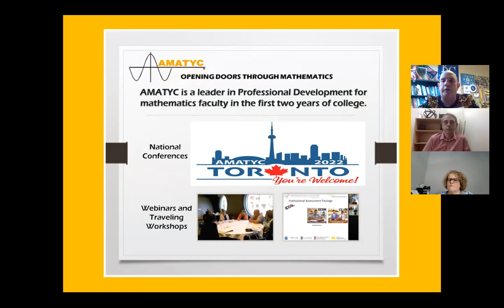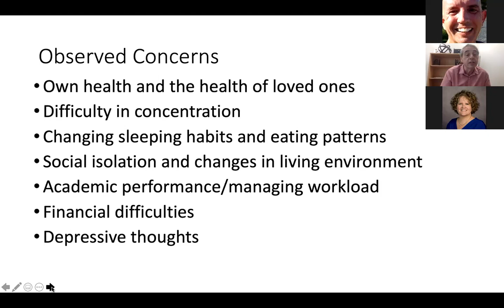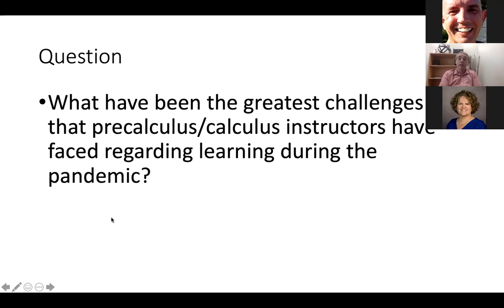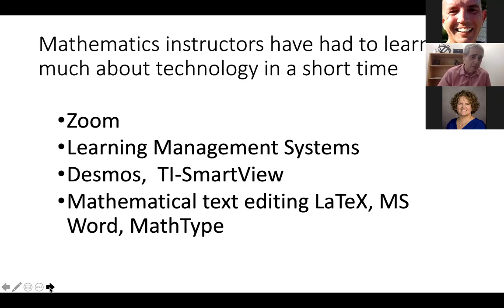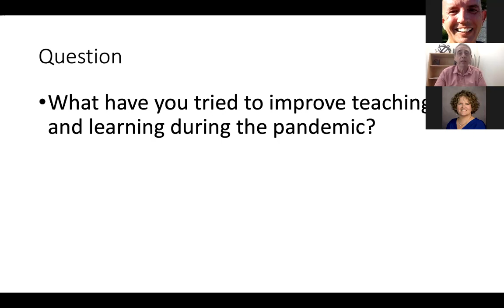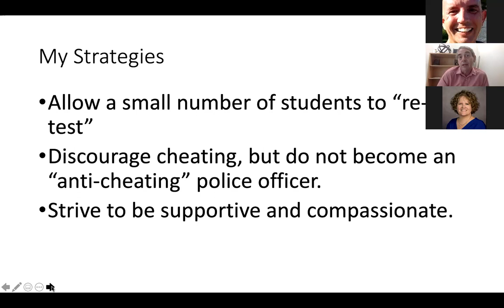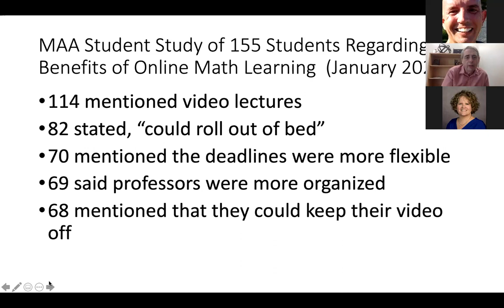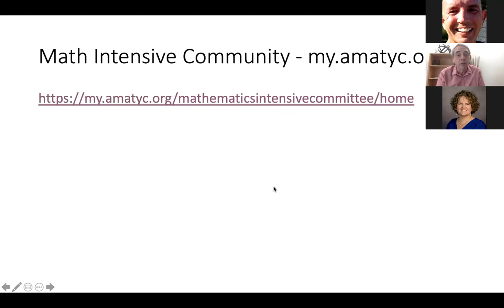December 3rd AMATYC Webinar - Teaching Precalculus and Calculus in the Current Environment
Teaching calculus and precalculus has always never been easy, yet the current circumstances have added additional challenges.  This presentation will attempt to identify the emerging concerns and participants will be encouraged to share potential solutions.